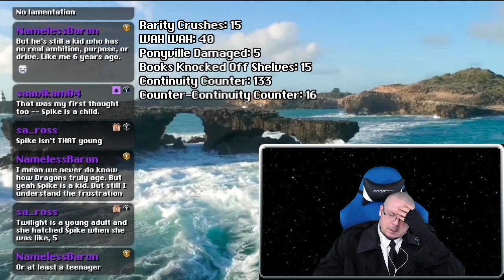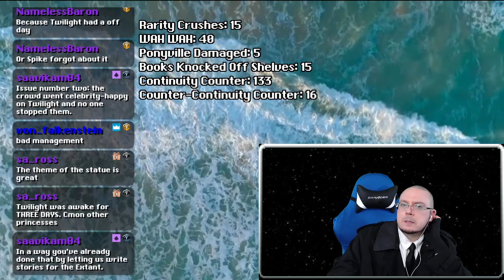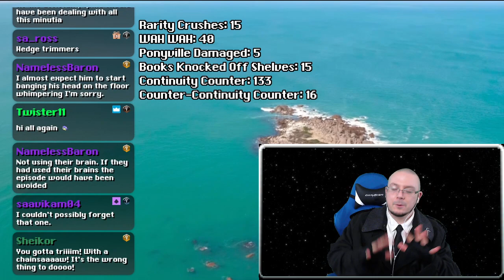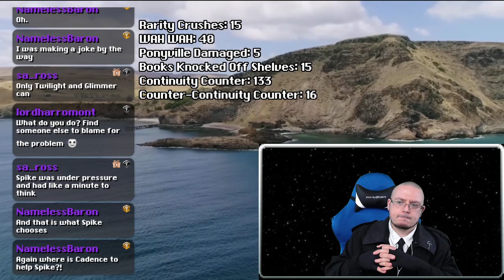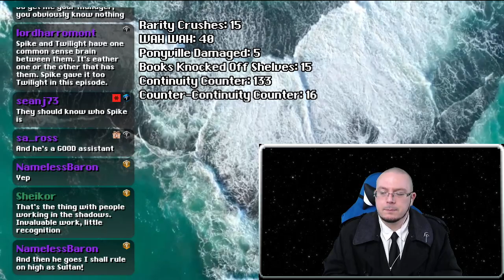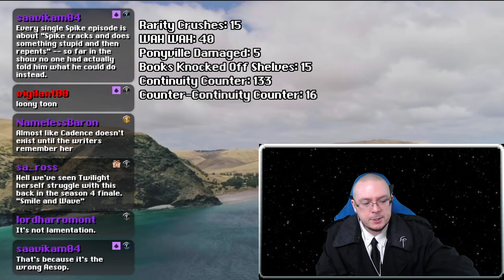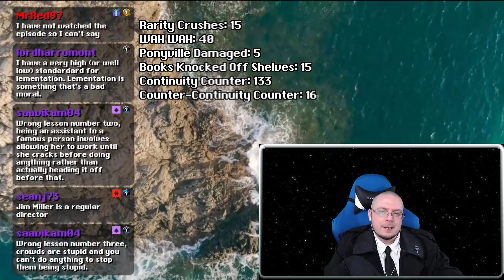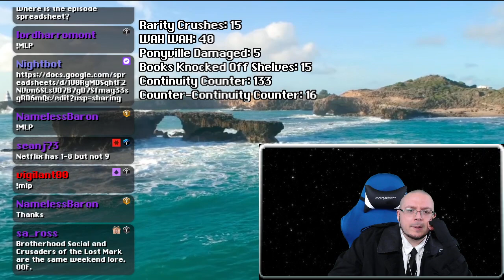My Little Pony Streaminations S5E10: Princess Spike